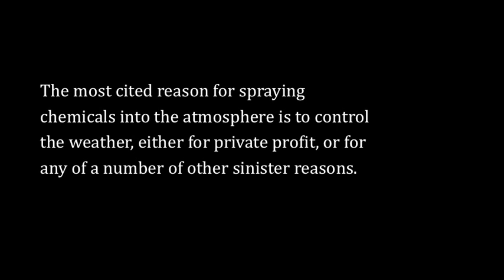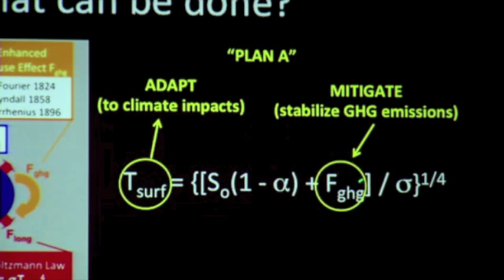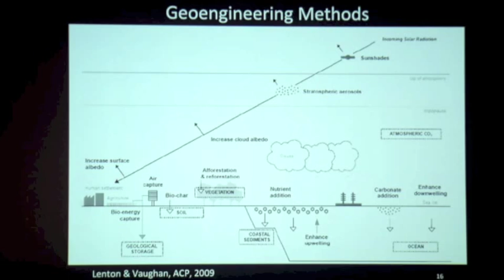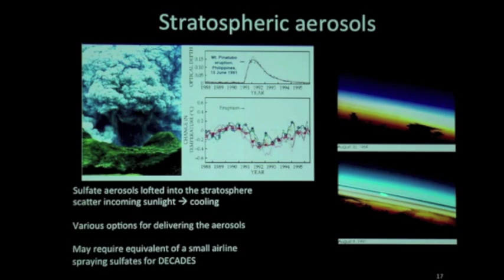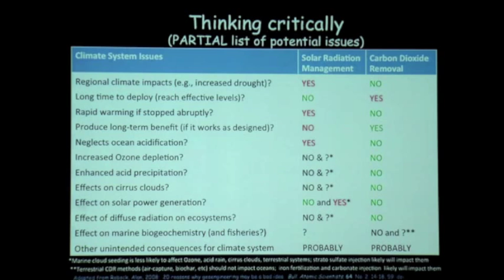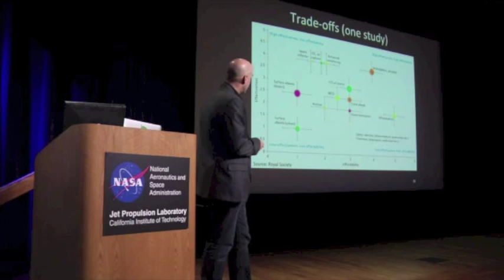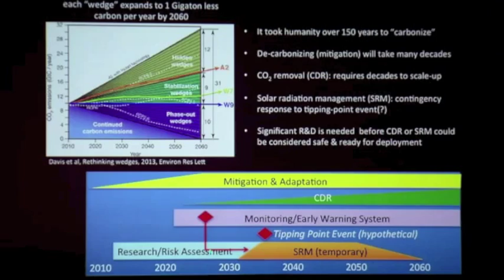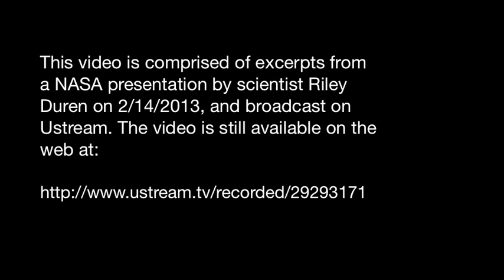NASA and chemtrails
This video is comprised of excerpts of a presentation by NASA scientist Riley Duren gave on February 14, 2013.

For some, the very existence of chemtrails is a tinfoil-hat conspiracy theory that has large forces of government, giant corporations, and other such dark (often secret) forces, acting in collusion to control the weather and even to control countries and their populations.

Does this video prove chemtrails exist? Not necessarily, but it shows that NASA (and many others) know how to make them and know that they can be "weaponized" for global control and giant profit.

In the presentation, Duren gives the hypothetical cost of a global chemtrail effort at $10 billion a year. That's a steep price even for Monsanto though, with a total capitalized value of around $20 billion.

But how about a really gigantic corporation like BASF? They're the biggest GMO/pesticide/chemical corporation on Earth with a capitalized value of around $87 billion, and revenue last year of around $100 billion.

But wait. In an article cited by Duren, the RRN Team of the World Economic Forum states, "Recent studies suggest that a small fleet of aircraft could inject a million tonnes of sulphur compounds into the stratosphere -- enough to offset roughly half of the global warming experienced to date -- for US$ 1 billion-US$ 2 billion annually."

That's an order of magnitude less than Duren's estimate, and that much more doable.

So, up in the sky. Is that a contrail or a chemtrail? Well, it certainly could be a chemtrail, couldn't it? But if it were, we the people would be informed about it, right? Our government wouldn't let harmful chemicals be injected into our skies without telling us, right? We'd have to have informed consent to allow chemicals to be sprayed into the atmosphere, right? Especially if those chemicals might have unpredictable effects on our health, the weather, or that might unfairly profit huge corporations at our expense, right? They would have to disclose what chemicals they are spraying and observe some kind of buffer zone, right? Right?

H. Doug Matsuoka

Article mentioned by Duren (Guardian 7/17/2012 US geoengineers to spray sun-reflecting chemicals from balloon)

World Economic Forum: Are we at risk from rogue geoengineering?